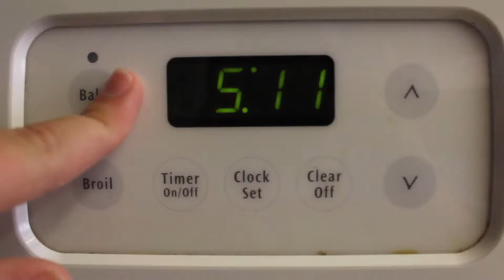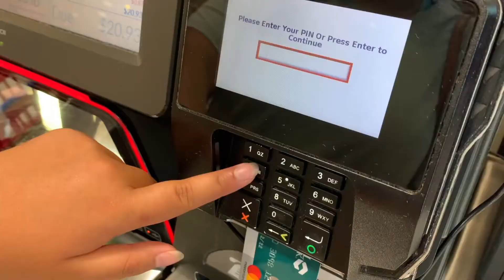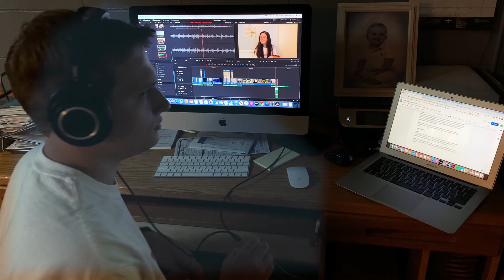MIPA Today July 28, 2020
This episode of MIPA Today is produced by Broadcast Boot Camp students Amelia York and Jason Laplow.